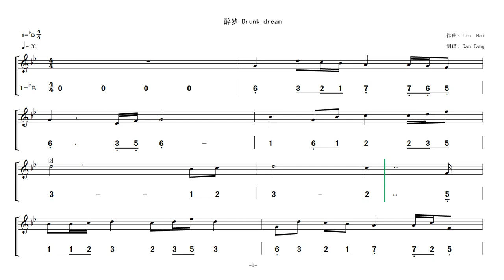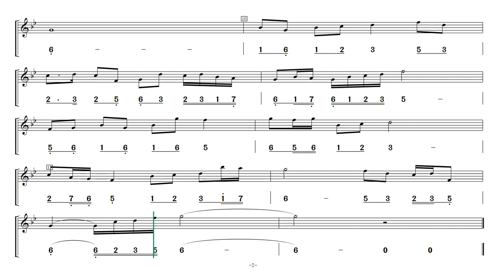Video score 《Drunk dream》in F G B-flat key for dizi flute practice use 动态乐谱《醉梦》F G 降B调 @Dan Tang